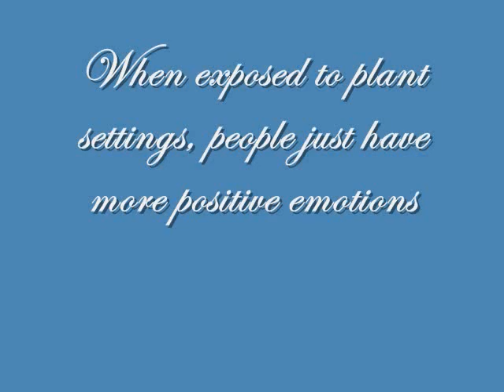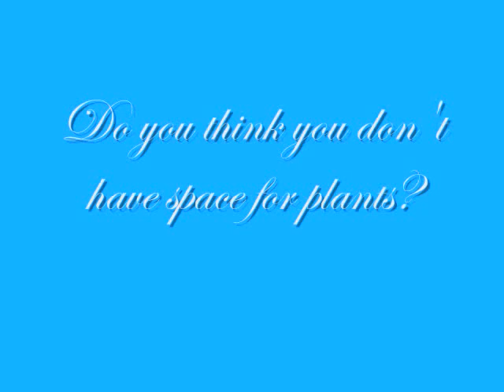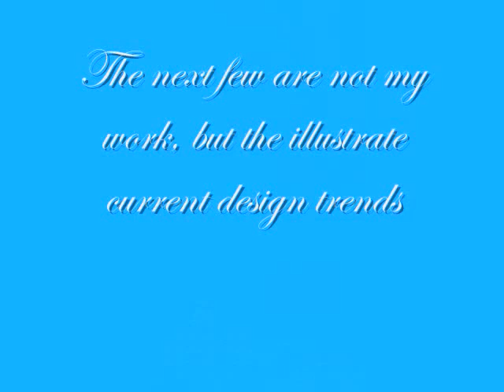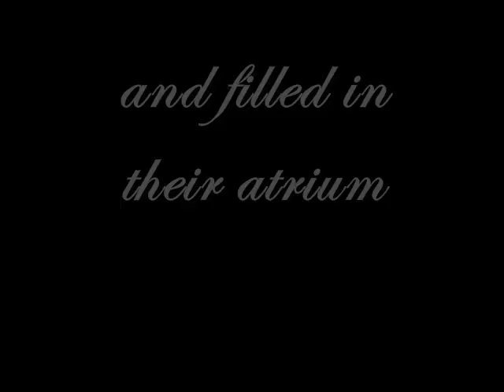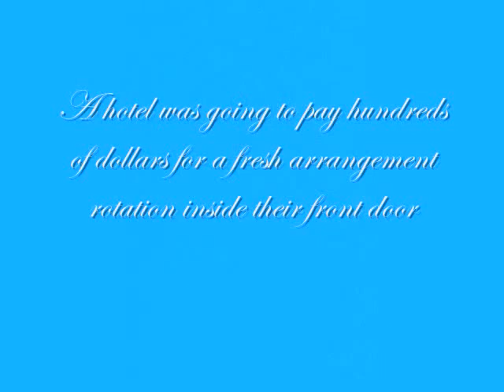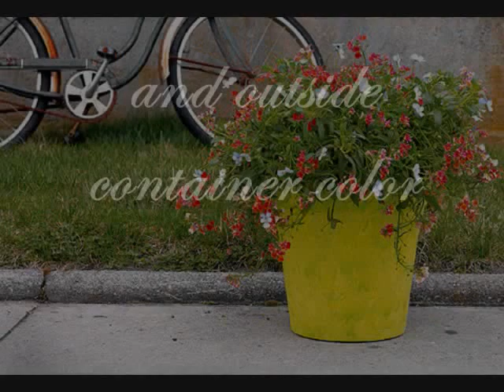Growing Images Video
Plants enhance the interior space of any business by combining the natural, living, and aesthetic qualities. Plants create a warm invitation for customers and evoke a sense of wellness and success for employees.

Plants also enhance the interior environment of buildings. As new "green" standards become commonplace in the business community, plants are an important part of the green workplace. Plants demonstrate a commitment to our sustainable environment while benefiting your business through cleaner air as plants aid in removing contaminates often found in modern airtight buildings.